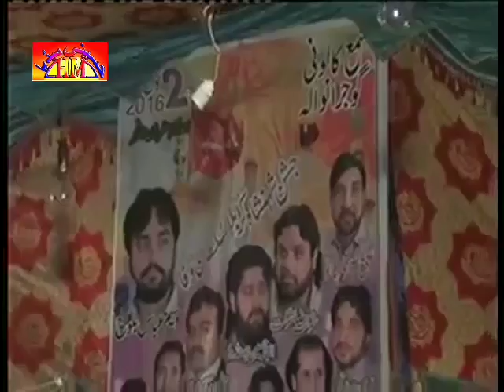Zakir Waseem Abbas Baloch Majlis | 22 April 2016 | Gujranwala